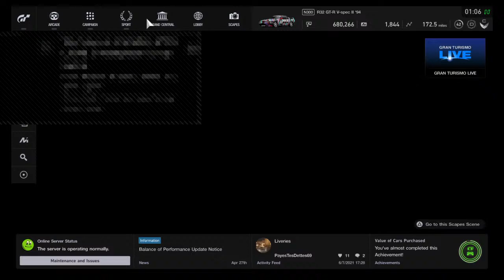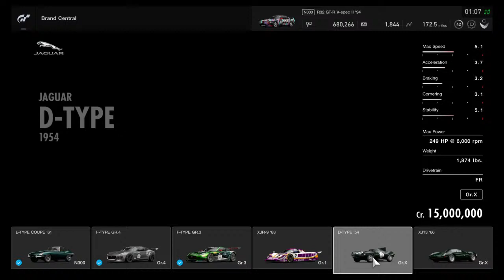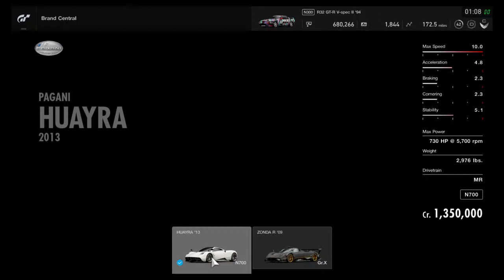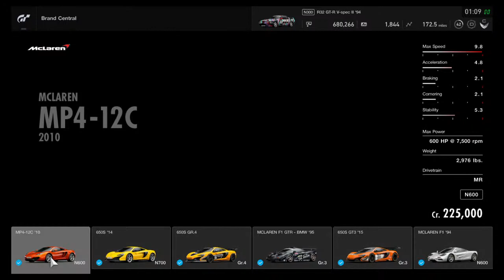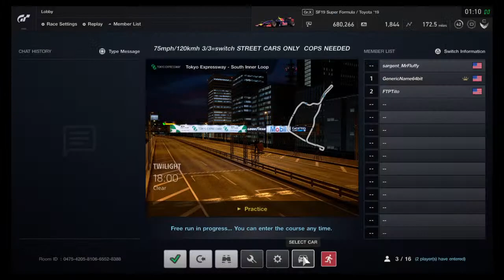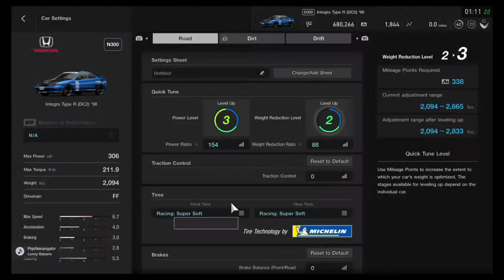Chill stream with the boyz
My gamer tag is sargent_MrFluffy on ps4 feel free to add me so we can have fun together